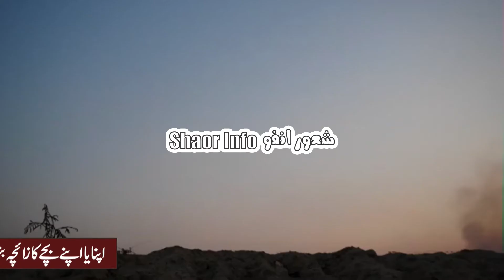Yahya Name Meaning in Urdu By Shaor Info || یحیٰ نام کا کیا مطلب ہے